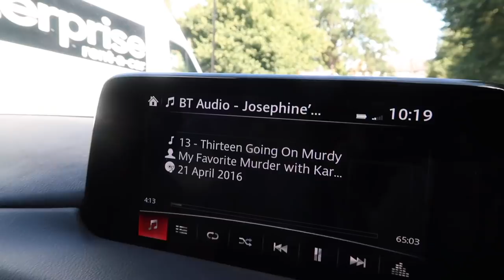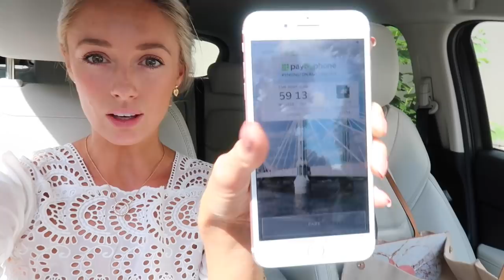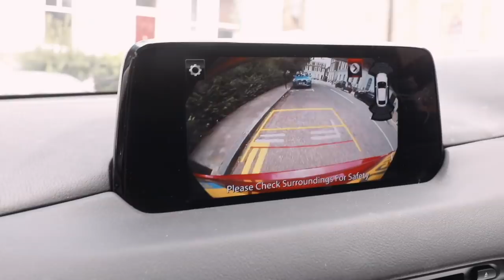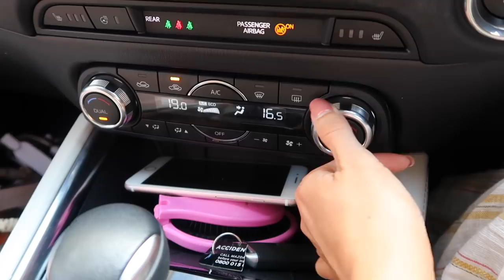DriveTogether: @josieldn in the Mazda CX-5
KODO design puts motion in to every part of Mazda. Our latest DriveTogether video shows @josieldn's effortless style, but we're also captivated by the Soul Red mirror... Who knew you could use an SUV as a VIP dressing room for a London fashion shoot?